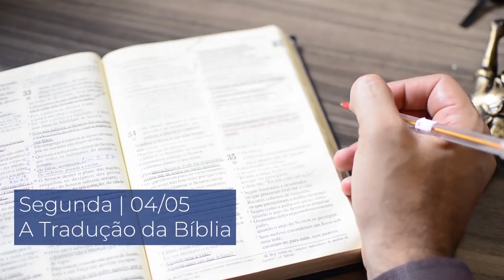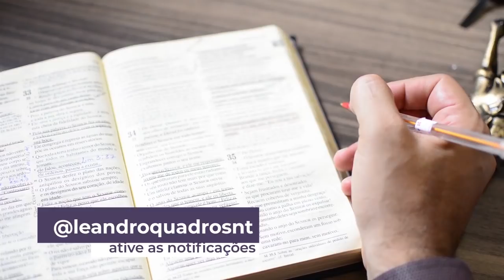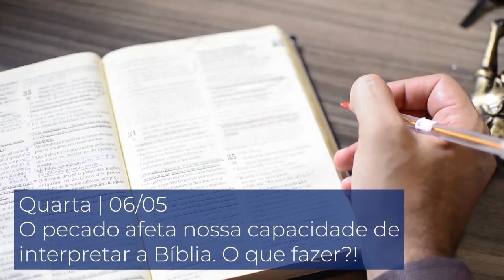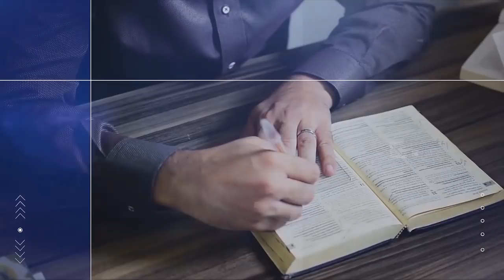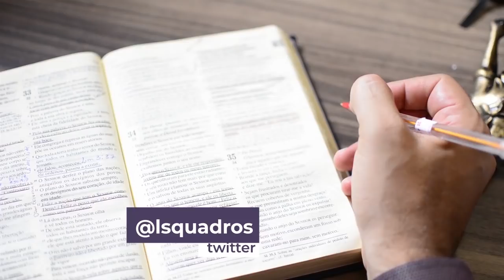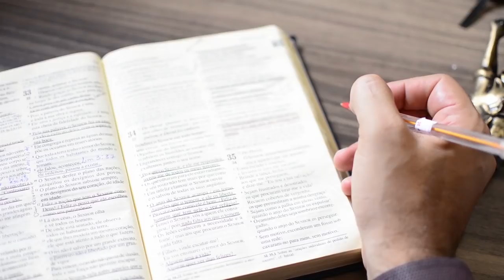Por que a interpretação é necessária? - Lição 6 COMPLETA - Leandro Quadros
Forte abraço!

Leandro Quadros
apologética
Bíblia
Adventista